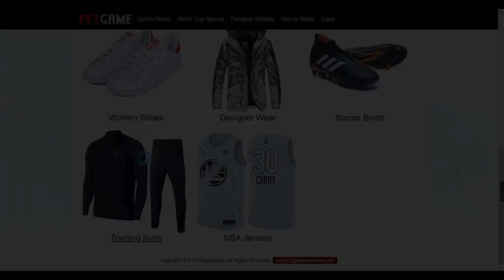NEYMAR OPTUZEN ZA SILOVANJE! HAZARD I REAL MADRID SE DOGOVORILI! Fudbalske Vesti #2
🎵Music/Muzika::
Cobrastyle (instrumental)